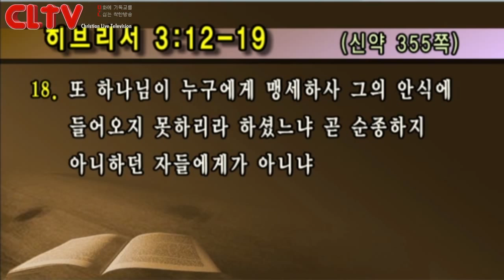CLTV파워예배(HD)_금요성령집회(15회) 선한목자교회(유기성목사)_'마음이 강퍅해지도록 내버려두지 말라'